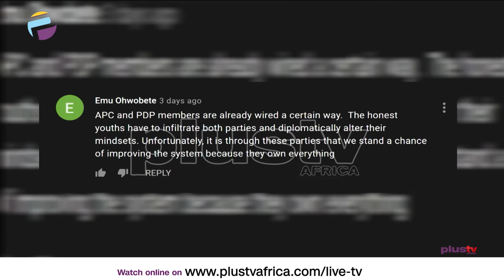Influency States The Structure And Strategy Of Leadership | THE ADVOCATE NG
Eno Edoho is here to debunk talks about youths being the sole solution to Nigeria’s problems in what she terms “Old Wine in New Skins”.

I want to address the rhetoric that the answer to the myriad of issues in Nigeria lies solely in the hands of the youths.

Advocates Of The Week:
Kemak
Sola Kuti (Zoom - Uk)
Eno Edoho
Enitan Ibironke
Kunle Lawal